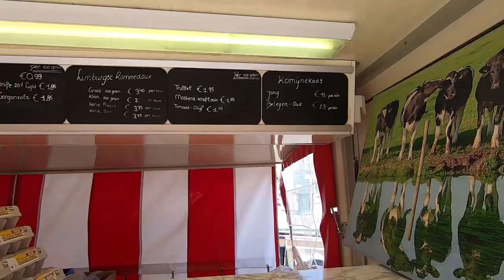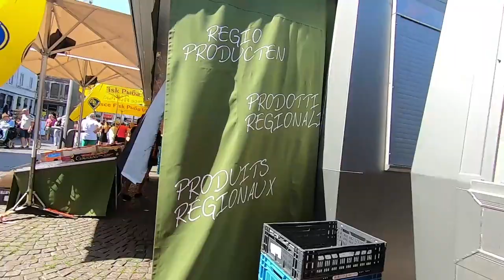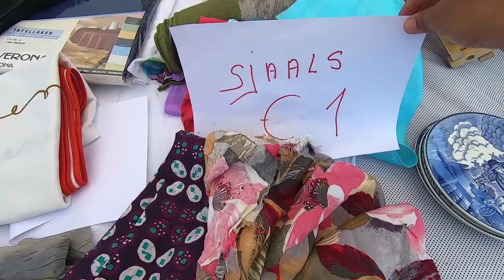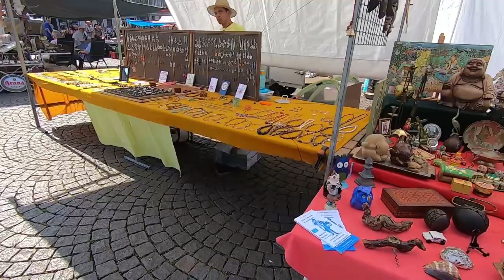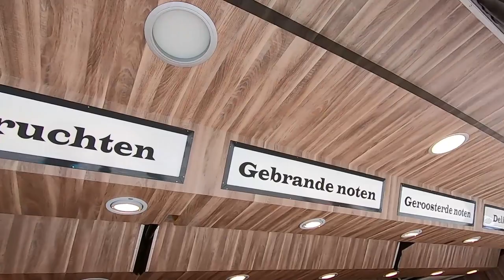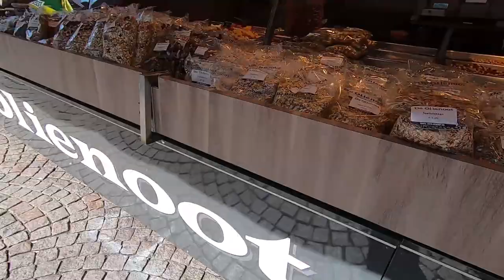Maastricht weekly market shopping Netherlands 🇳🇱 // Maastricht Saturday market shopping